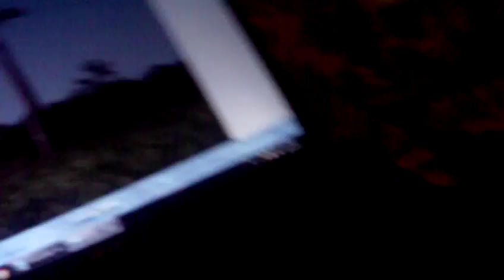astrôpôte c' est peine arts hier soir après mn 4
Que le Règne Vienne : avec JP tranquil maison ET !